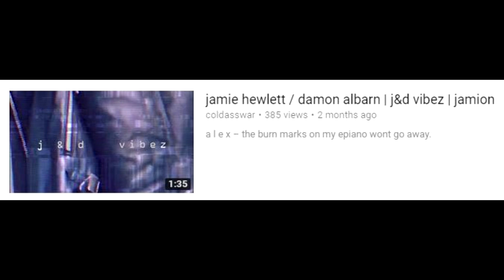yall disgust me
im starting to rllyyyy hate the gorillaz fandom as the days go on